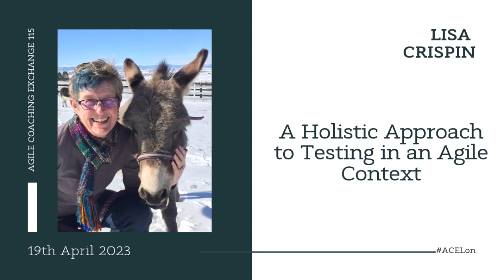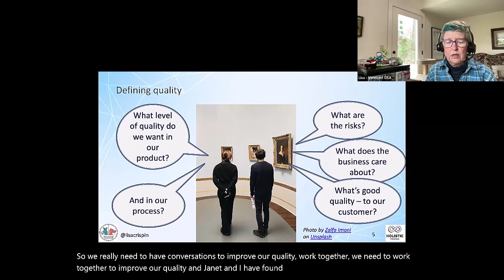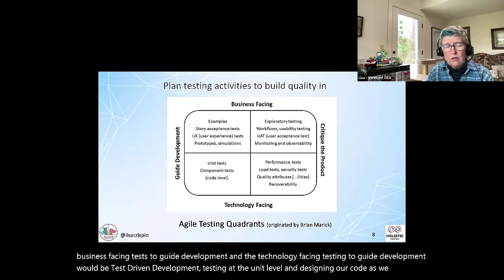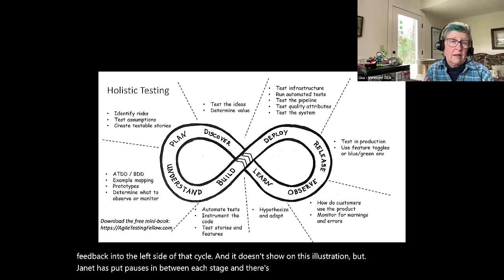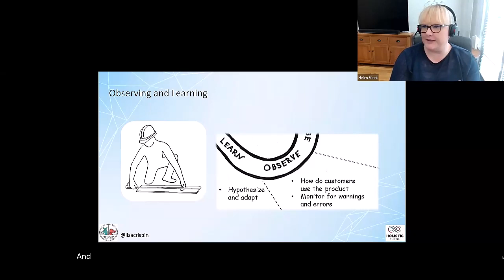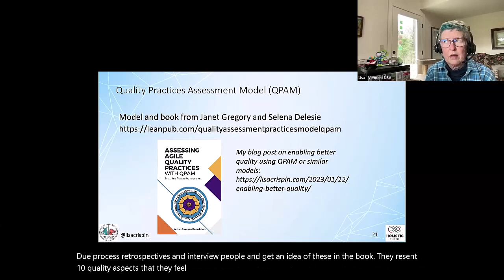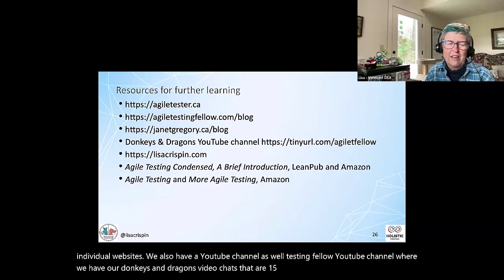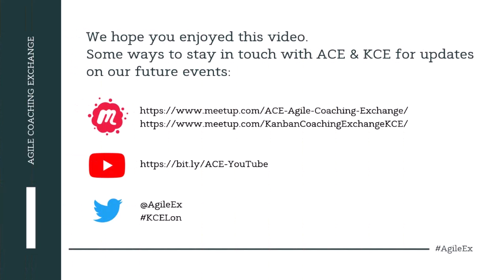A Holistic Approach to Testing in an Agile Context - Lisa Crispin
About the Talk:
In the software world, we talk a lot about quality. Business leaders say they want the best quality product – though they often fail to understand how investing in quality pays off. Customers have their own views of what quality means to them, which may be surprising to the business. Delivery teams are concerned about code correctness, the many types of testing activities.

With so many different perspectives, it’s no wonder organizations get confused about how to deliver a product that delights their customers. The Holistic Testing Model helps teams identify the levels of quality they need for their product. It helps them plan the types of testing activities they need all the way around the continuous software development loop. Using this holistic approach to agile development helps teams feel confident to deliver changes frequently. Lisa will share her experiences with this whole-team approach to quality and testing.

Key learnings:
* A holistic quality and testing approach throughout the continuous loop of software development, using the Holistic Testing Model.
* The importance of bug prevention and value injection over bug detection.
* How to plan and fit testing activities at all levels into short agile iterations with frequent delivery.
* Resources to build up your testing toolbox.

About The Speaker:
Lisa Crispin is the co-author, with Janet Gregory, of three books: Agile Testing Condensed: A Brief Introduction, More Agile Testing: Learning Journeys for the Whole Team, Agile Testing: A Practical Guide for Testers and Agile Teams; the LiveLessons Agile Testing Essentials video course. She and Janet co-founded the Agile Testing Fellowship, which offers “Holistic Testing: Strategies for agile teams” live training course both remotely and in-person. Lisa was voted by her peers as the Most Influential Agile Testing Professional Person at Agile Testing Days in 2012. She is co-founder with Janet of Agile Testing Fellowship, Inc. and is happily available for training and consulting. for more. Contact Lisa on Twitter as @lisacrispin, and LinkedIn,